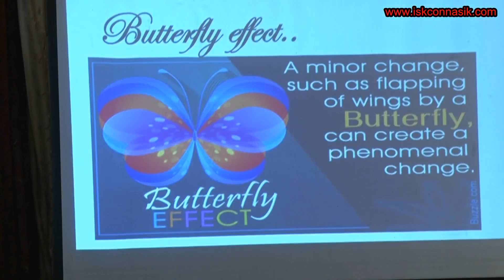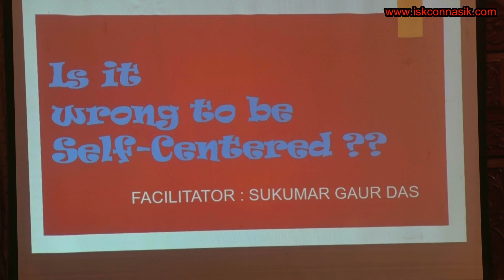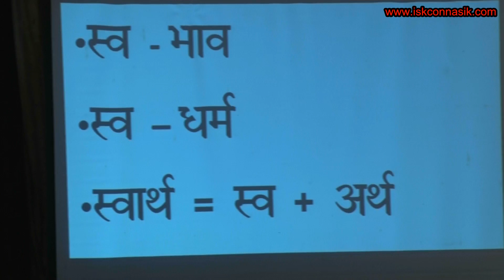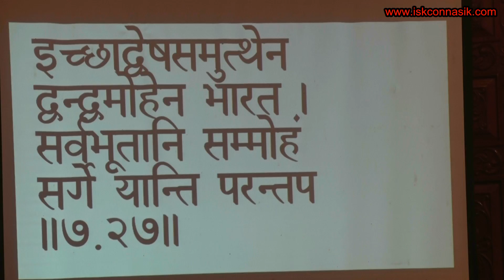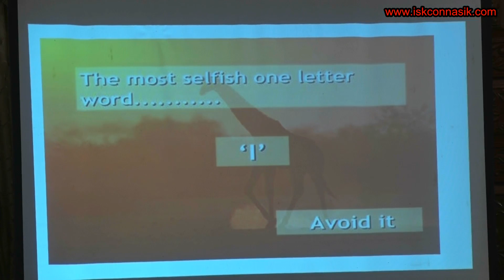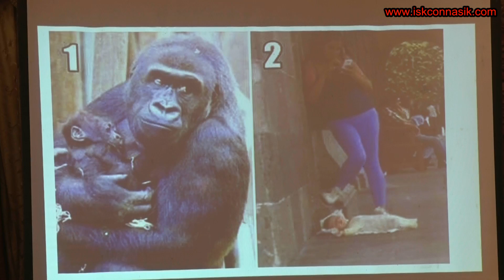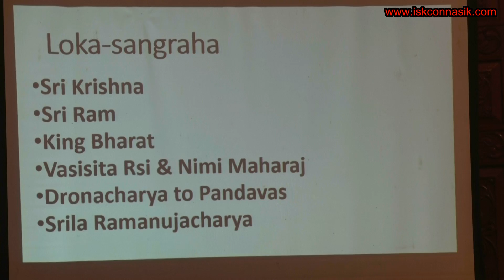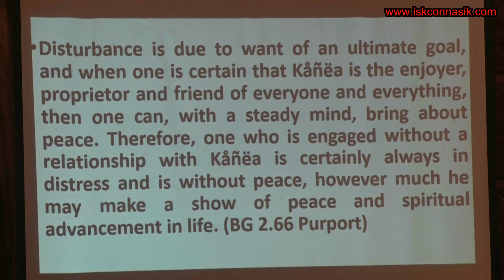Wednesday Gitamrita Shlok no 3.10 part 3 by Sukumar Gaur Pr - 20.06.2018